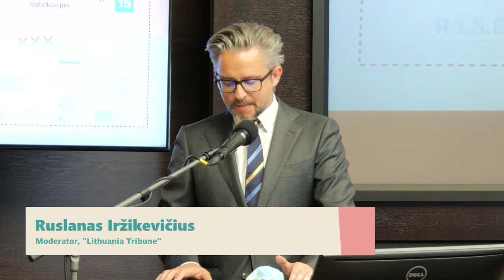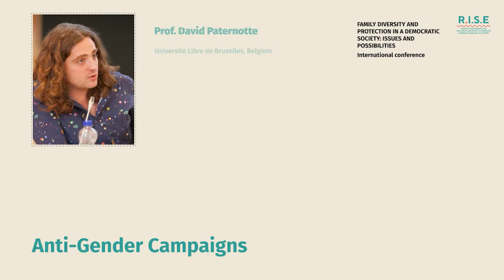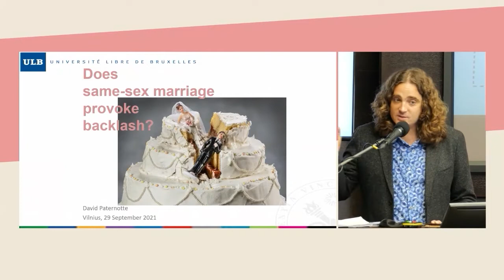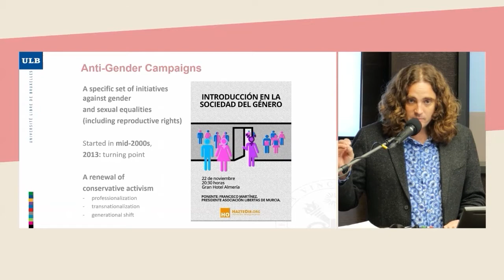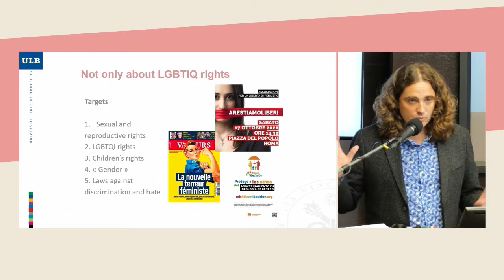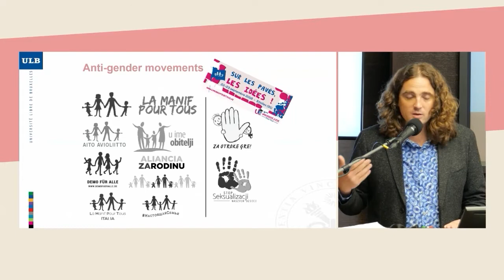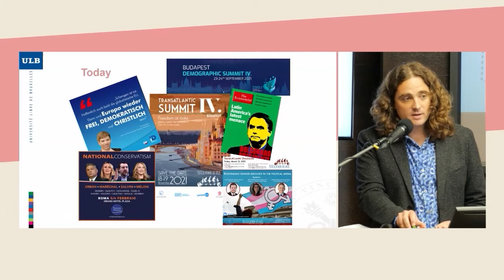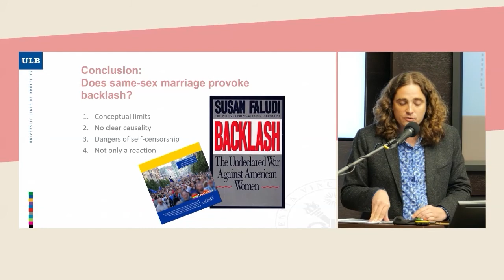Anti-Gender Campaigns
Prof. David Paternotte, Université Libre de Bruxelles, Belgium.